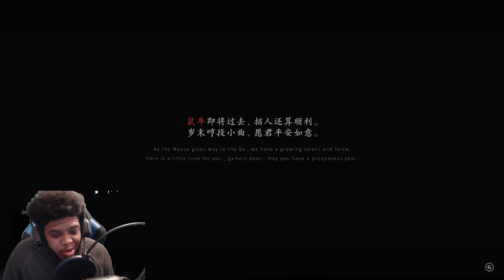Black Myth Wukong trailer 2 Afro-Reaction!!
Links